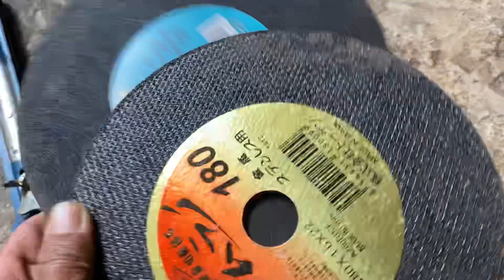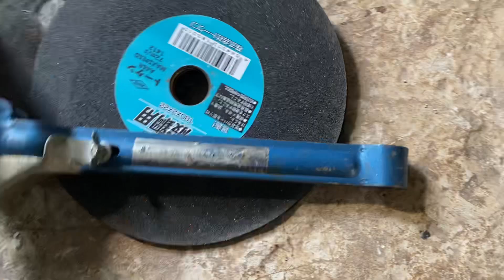Đồ nghề Nhật bãi lh 0363655784 ngày 14/3 zalo 0815072225